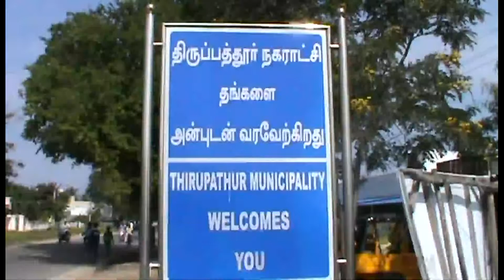Tirupathur KOIL KUMBABISEGAM